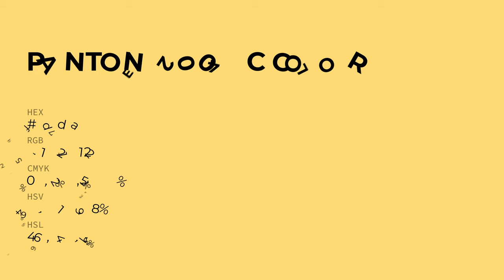color fbdd7a hex color - Yellow color - Cool color fbdd7a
What color is ? fbdd7a hex color - Yellow color - Cool color fbdd7a

Hex fbdd7a Color Code is also known as color.

Hex fbdd7a Color code in RGB color code model is created after adding 98.43% red color, 86.67% green color and 47.84% blue color.
Hex fbdd7a Color code in CMYK color (process color) code model is generated after subtraction of 0% cyan, 11% magenta, 51% yellow and 1% black.